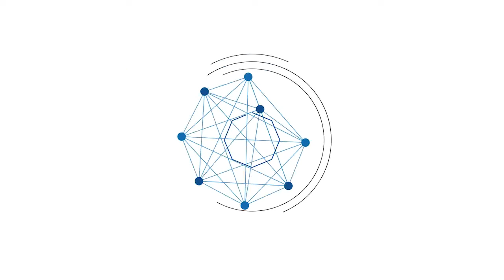Moment Pasukan Pengibar Bendera di Tapin Memasuki Lapangan Upacara